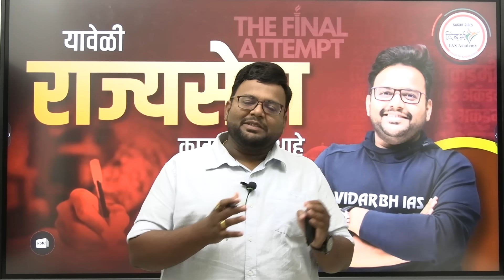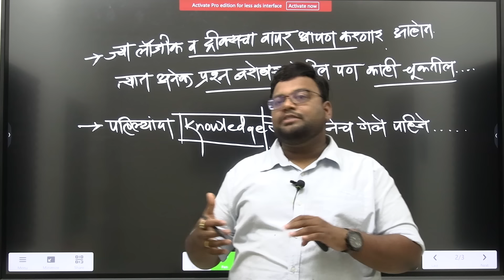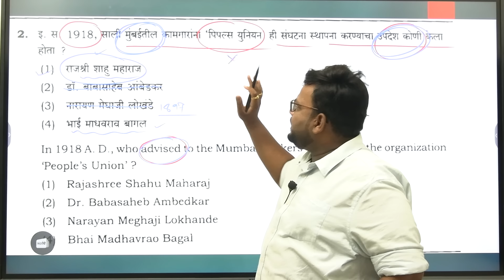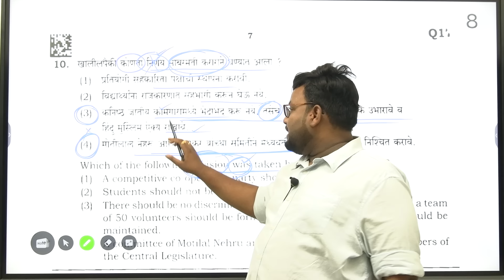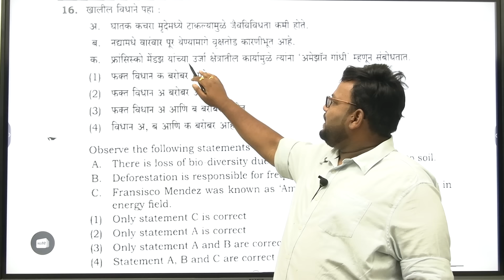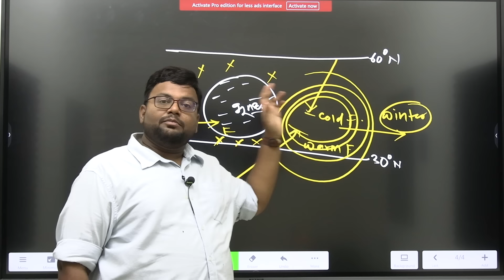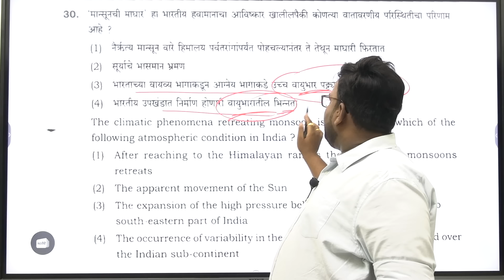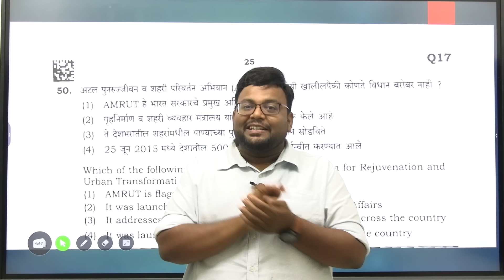MPSC-राज्यसेवा 2024 पूर्व परीक्षा (1 डिसेंबर) काढायचीच आहे...by sagar sir/सागर सर.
2. Our MPSC Technical  app link 👇🏻

3. Our UPSC app link 👇🏻

1. Our MPSC Technical Telegram Channel -

2. Our Main Telegram Channel -

1. VISIT OUR FACEBOOK PAGE ( VIDARBH IAS ACADEMY, AMRAVATI) FOR MORE DETAILS ..

8. शेवटच्या पाच महिन्यांचे नियोजन | टार्गेट 30 एप्रिल 2023 | अराजपत्रित गट 'ब' व 'क' | By सागर सर